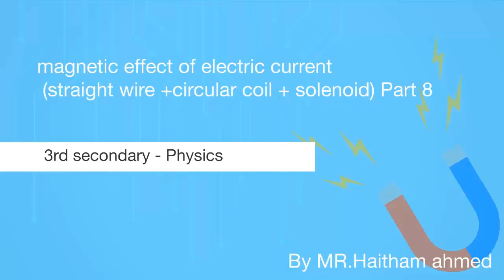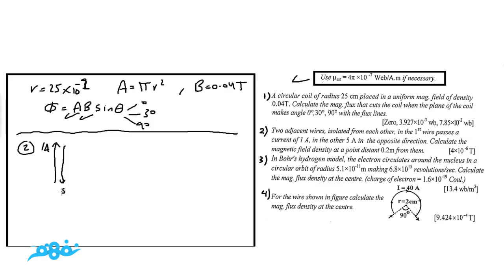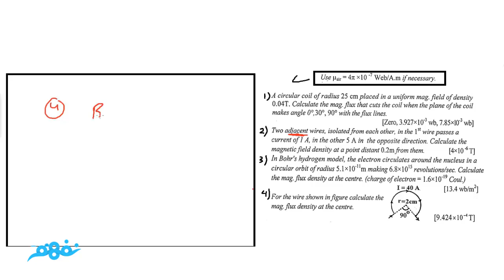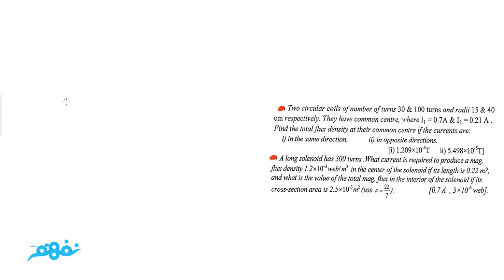Magnetic Effect of Electric Current - Part 8 | فيزياء لغات | للثانوية العامة | نفهم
Nafham
 نفهم - نتعلم ببساطة
مصادر: